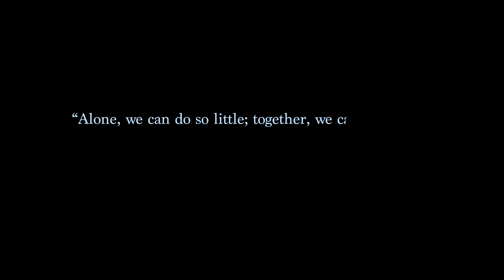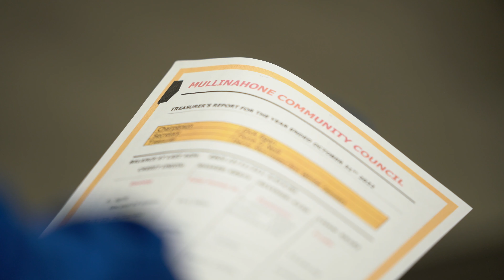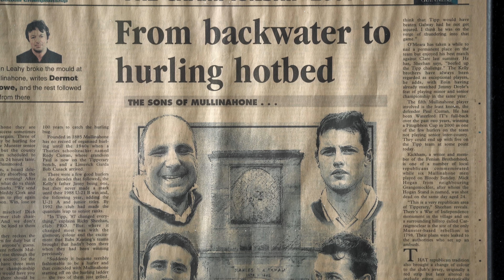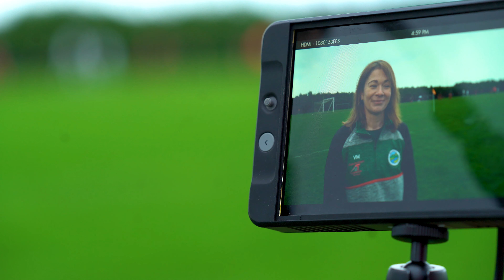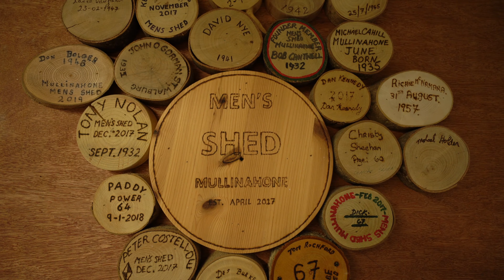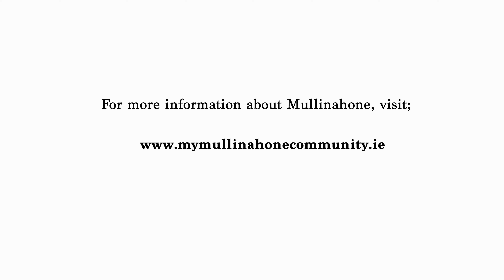Mullinahone Arise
Mullinahone is a small village in South Tipperary, Ireland